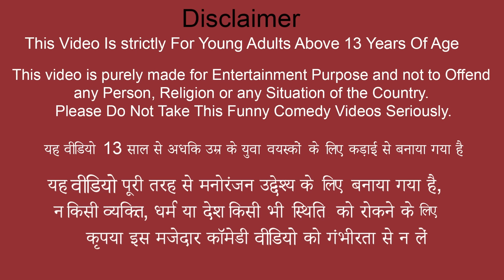Lalchi Doodh Wala Hindi Bedtime Stories Moral Stories Hindi Kahani Hindi Stories Funny Comedy Video